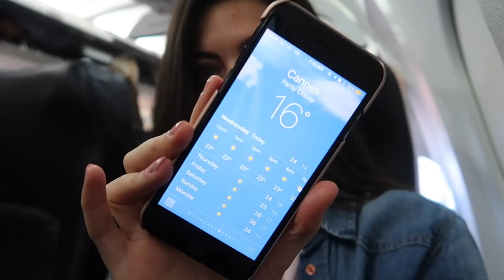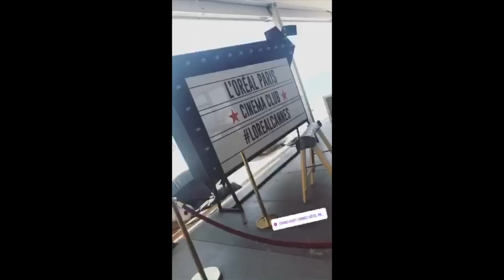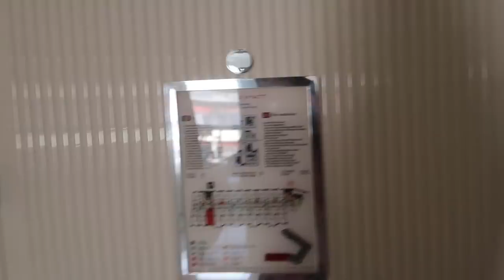CANNES FILM FESTIVAL 2017! MY EXPERIENCE.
HEY! So for this vlog i'm taking you away with me, to the Cannes film festival! It was all such a surreal experience and i'm sooooo excited to share this with you. I also want to say a huge thank you to L'oreal for their continued support, love and giving me this opportunity!

SEND ME SOMETHING IF YOU LIKE

Emily-Victoria Canham
Kameleon
12 Dryden Street
London
WC2E 9NA